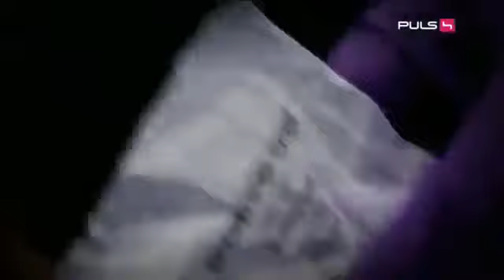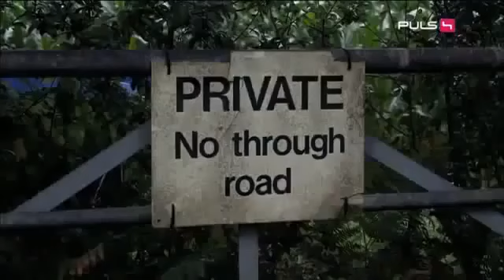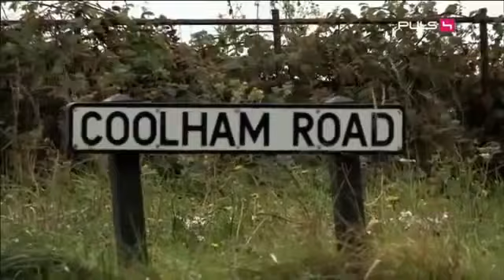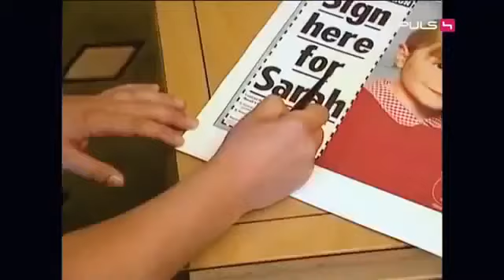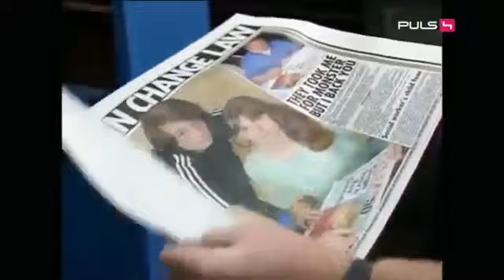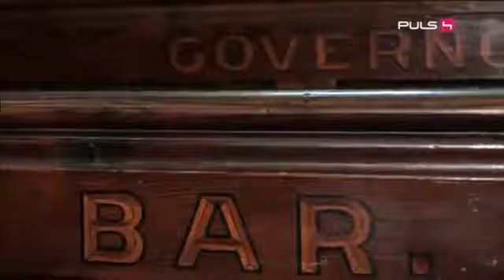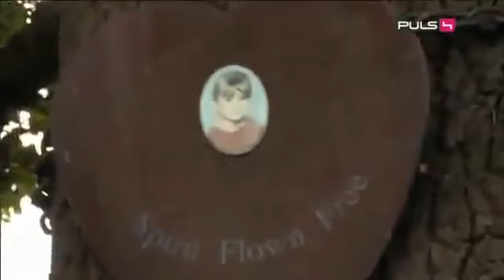Great Crimes & Trials 12 Deutsch Roy Whiting Der Mädchenmörder